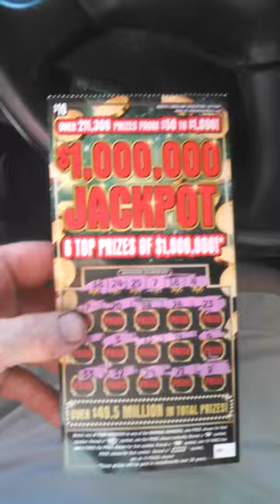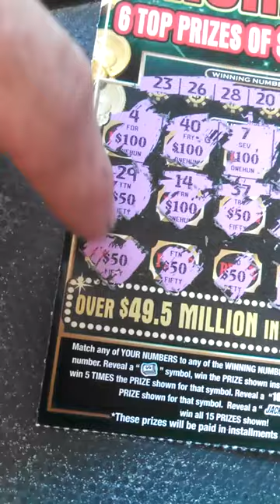Not $100 but $1,000! --- Subscribe to Richard Kelly!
This video was originally uploaded on Richard Kelly's YouTube channel.  Link is below. Make sure to comment on his video and say Fun Uber Games sent me.

Note: Richard Kelly gave me permission to show this video on my YouTube channel.